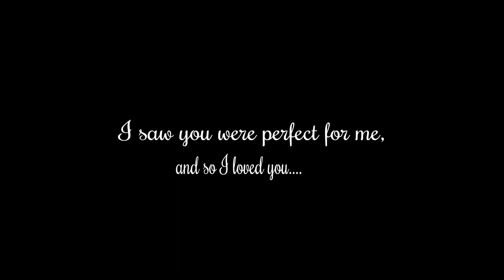Avinash & Barkha prewedding